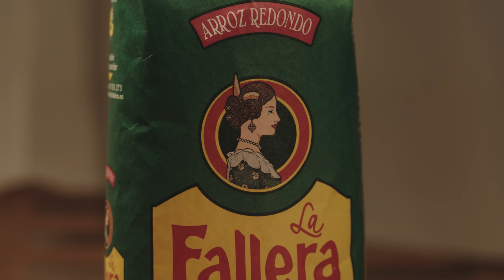Una cremà inolvidable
Vive la Cremà como una Fallera Mayor con la Fallera Cam. El 19 de marzo, en la fallera.es, sigue la retransmisión en directo con comentarios de Eugeni Alemany.